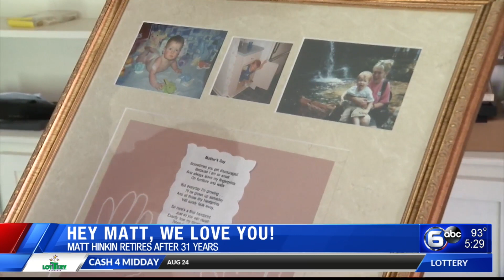Meteorologist Matt Hinkin retires after 31 years at WATE 6 On Your Side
Hey, Matt, we love you! We hope you enjoy retirement!